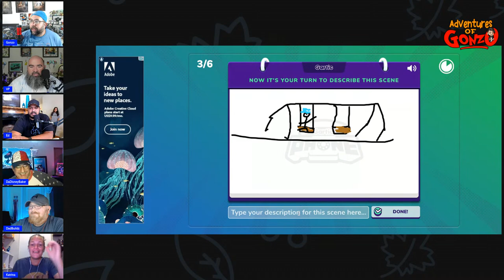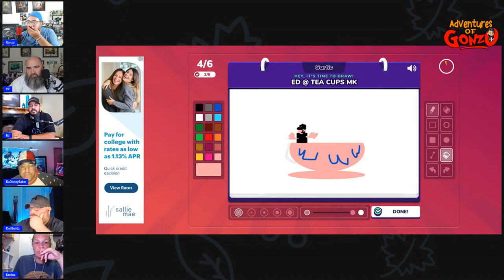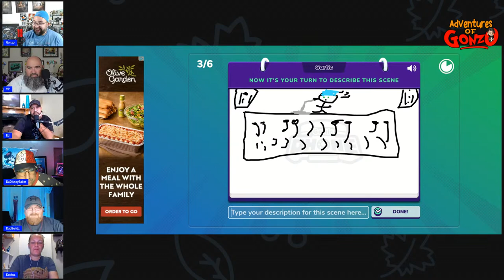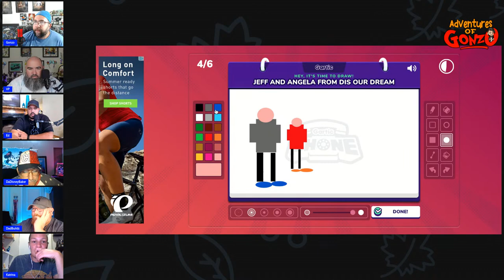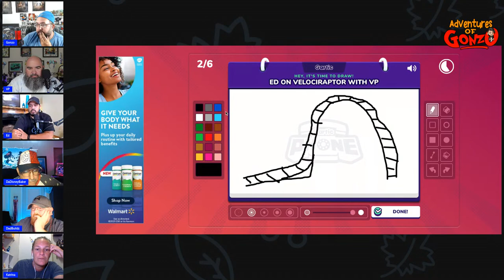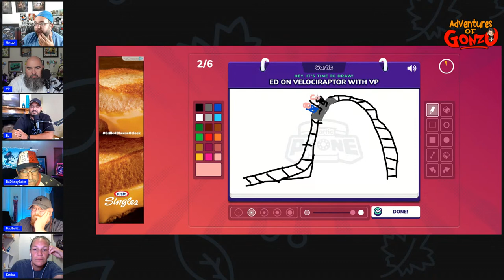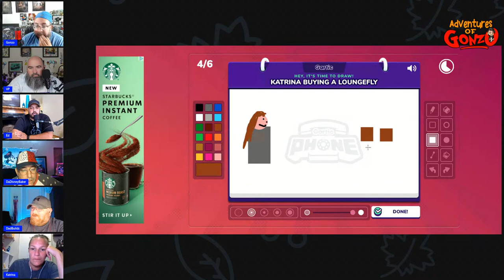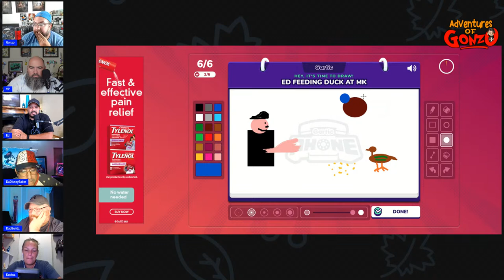Let's Play a Game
Special Thanks To My Members:
Candymom 15, Addy Family Adventures, Marr in Memphis, Katrina Scolpini, Adventures With VP, Mike Wheeler, Emily Rose, Lara MC Group, The Mickey Bunch, James Ryan,
Just Jessi, Viapree Project, DaDisneyBaker, T Marie's Place, Midlife Vibes, Karla & Kiko Adventures.

We Love Magic Mail:
The Adventures of Gonzo

Podcast:
Magic of the Mouse Radio:
Disney Friends With VP and Gonzo
Wednesday at 12PM EST, Replay's Friday's at 12PM EST and Sundays at 8:30AM EST

Livestreams:
Melody Mixes Karaoke: Monday @10:45PM Eastern Time
Throwback Thursday: Thursdays @ 10:30PM Eastern Time
Late Night With Pals: Saturdays @ 10:30 PM Eastern Time
Breakfast With The Ladies: Sundays @ 9:00 AM Eastern Time

THANKS FOR JOINING THE GONZO'S FAMILY